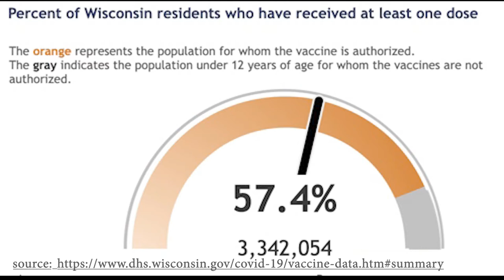Listen to our youth PSA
This is my submission for the Boys and Girls Club of Dane County "Listen to Our Youth PSA"

Voice Over: Peyton Barber